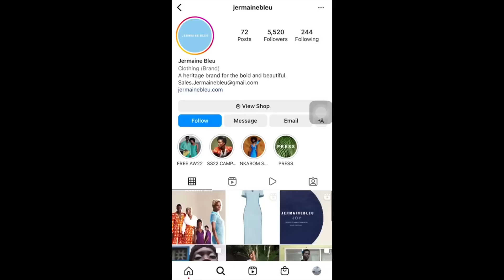THERE IS A STANDARD OF LIVING I CAN'T GO BELOW HERE IN GHANA | The Move Me Back Series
Meet Maya:

Maya is a Real Estate Professional with 15 years of multi-disciplinary and international luxury real estate experience. A self-proclaimed nomad, dog mom, plant mom, and sometimes model, Maya moved to Ghana almost two years ago, and started up her own firm that allows her to sell, lease, decorate, and manage a luxury portfolio in the heart of Accra.